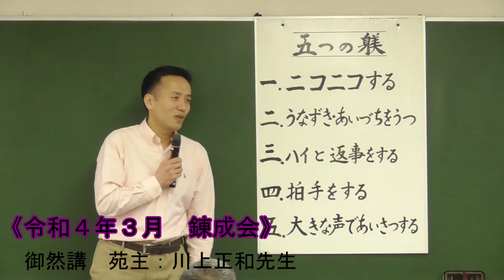錬成会 ダイジェスト【令和４年３月】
紫光学苑御本部

昭和20年8月15日、終戦の日の早朝、姫路市郊外にある志吹の地で川上盛山師に「灼けて落ち行く地球を元のところにかえせ。」という神示がありました。
そして翌年の夏、川上盛山師とその子息である川上正次郎師・川上照彦師の3人を通じて数々の天啓があり、その神示のもとに紫光学苑は誕生しました。

神の肉体たる紫光学苑堅帯教の御祭神は「御親大神様（みおやおおかみさま）」です。
人類をこの世に生み出された親なる神様であり、宇宙万物の創造主であります。
父なる神様、母なる神様、主なる神様と親しくお呼びしたりもします。

御親大神様は私達人間をこの世にお生みになり、一人一人に霊魂の守りの神として主護神様（しゅごしんさま）をお遣わしになりました。
親子、夫婦などの間柄でさえ、一人一人に主護神様をお遣わしくださったのです。私達は自分の主護神様の御心にかなう思い・考え方・生き方をすることにより、悪い因縁が浄められて人生がひらけてきます。

御親大神様より生んでいただいたすべての人間には「神性」が宿っています。
この真理を忘れ去ってしまった人々に「われ神の子」の自覚をうながし、この世に真の理想世界「群咲（むれさき）の楽園」をつくり上げるという人生の使命を達成するために祈り、学び、行動することによって、人類の過去の罪業が浄められて霊界も浄化されます。
こうした生き方により、肉体の死後、私達は霊魂の故郷である神界へ帰るのです。これを帰天と呼びます。

現在は、錬成会などの研修会を開催し、多くの人々を悩みや苦しみから救済する活動をしています。
その他にも、様々な理由で学校に通えない少年達のために中等科も設立、大人向けに精神修養のためのライフスクールも設立され、悩みや苦しみから救われた喜びの声が絶えません。

非行・いじめの問題、引きこもりの問題、うつ病の問題、婚活の問題、妊活・不妊の問題、先祖供養の問題